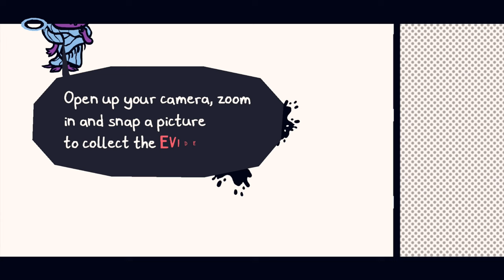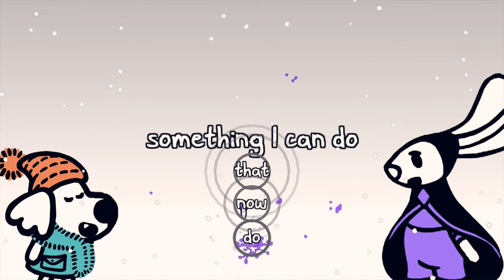Chicory: A Colorful Tale - Chapter 8: The Wielder Trials III - PS4 gameplay part 8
Chapter 8: The Wielder Trials III